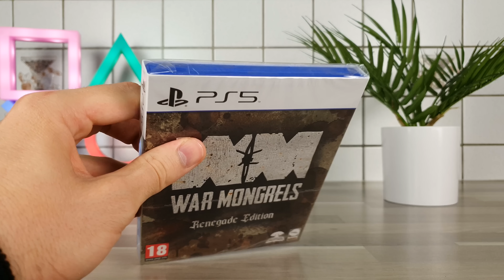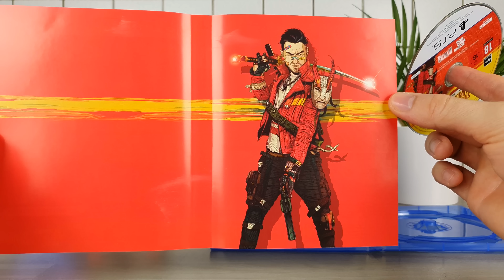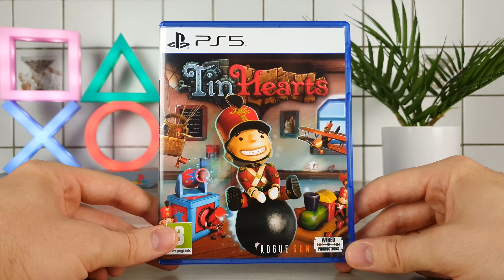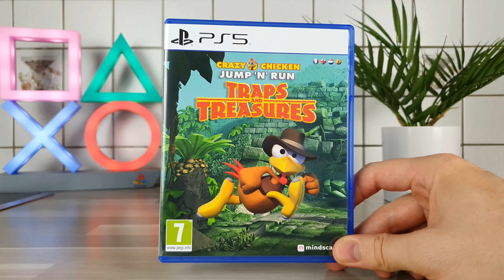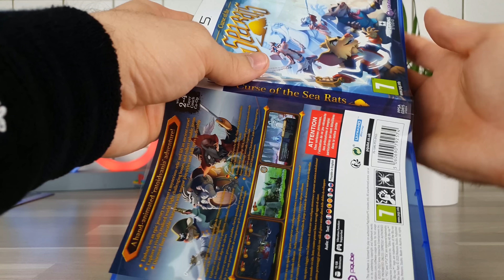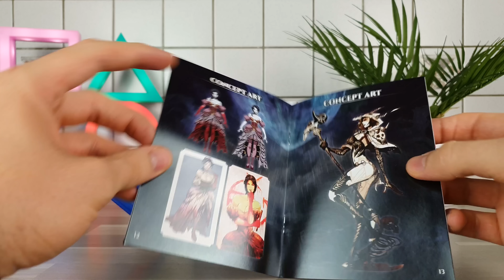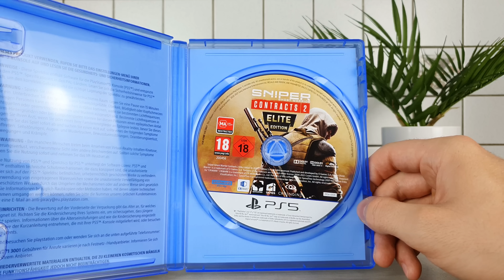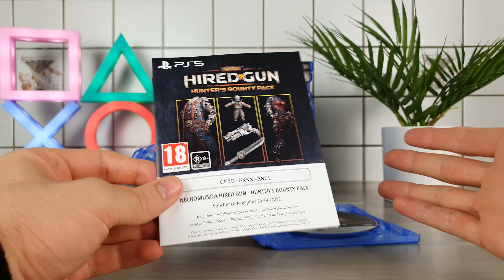Закуп Игр #132: Sony PlayStation 5 | Новинки и разное для PS5 | Распаковка | 15 Дисков - [4K/60]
00:00 Intro
01:02 War Mongrels - (Русский - Субтитры)
09:54 Shadow Warrior 3: Definitive Edition - (Русский - Субтитры)
18:06 Final Fantasy VII Remake Intergrade - (Русского НЕТ)
25:41 Forspoken - (Русский - Субтитры)
28:50 Tin Hearts - (Русский - Субтитры)
36:18 Octopath Traveler II - (Русского НЕТ)
42:09 Crazy Chicken Jump 'N' Run Traps And Treasures - (Русский - Субтитры)
47:31 Clive 'N' Wrench - (Русского НЕТ)
53:18 Curse Of The Sea Rats - (Русский - Субтитры)
59:03 Asterigos: Curse Of The Stars - (Русский - Субтитры)
01:07:08 Omen Of Sorrow - (Русского НЕТ)
01:14:37 Charon's Staircase - (Русский - Субтитры)
01:20:34 Sniper: Ghost Warrior Contracts 2 - (Русский - Субтитры)
01:29:39 Evil West - (Русский - Субтитры)
01:35:54 Necromunda: Hired Gun - (Русский - Субтитры)
01:43:14 Outro